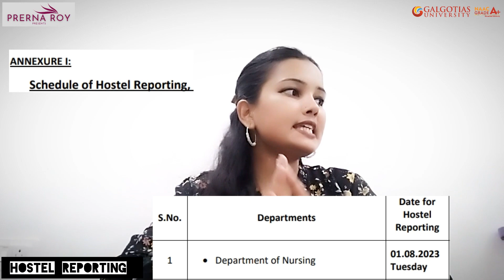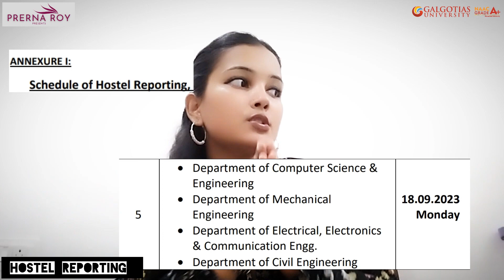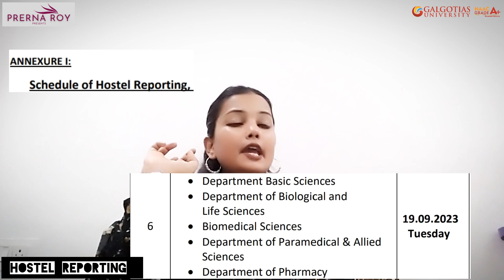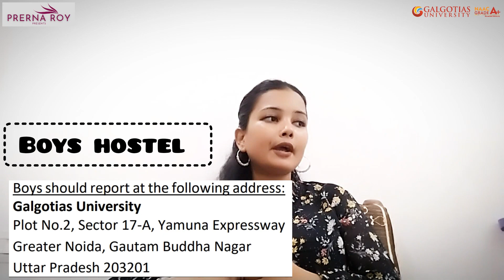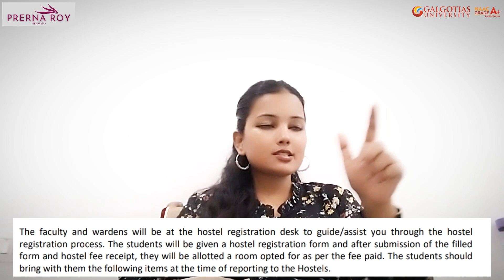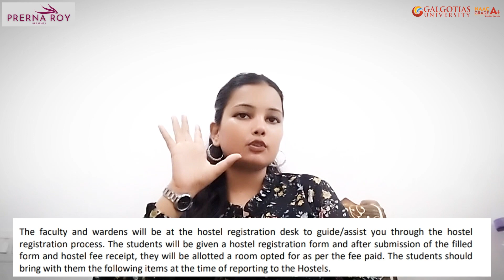HOSTEL REPORTING 2023|FOLLOW UPS |GALGOTIAS UNIVERSITY| GALGOTIAS COLLEGE OF ENGINEERING|PRERNA ROY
DRIVE LINK👇🖇️

WHAT'S NEW?
Galgotias University admission 2023 is open for UG, PG, Diploma, and PhD Programs. CUET UG 2023 result was released on Jul 15 by the National Testing Agency (NTA).

CUET UG 2023 Counselling will be held and conducted separately by the participating institutes. CUET UG Counselling is likely to be held tentatively between July and Aug.

CUET PG 2023 Final Answer Key was released for all the subjects for which the CUET PG 2023 examination was conducted. CUET PG 2023 Result is expected to be declared in the third week of July.